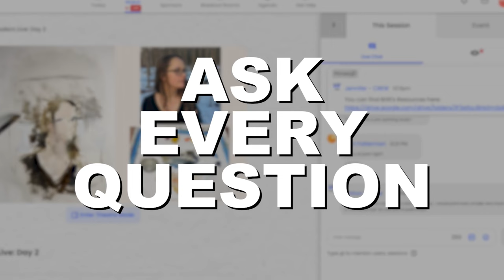4th Annual Watercolor Live! (Reserve Your Seat Today)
3 days of premium instruction in watercolor painting. The only place to see 25+ of the world's top artists teach their signature techniques & style, all from the comfort of home! January 24-26th, 2024.